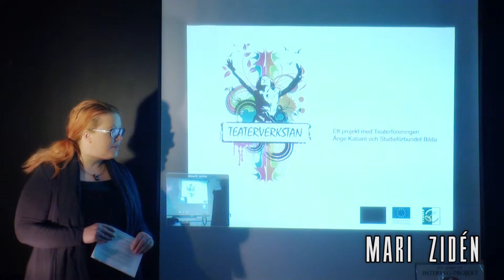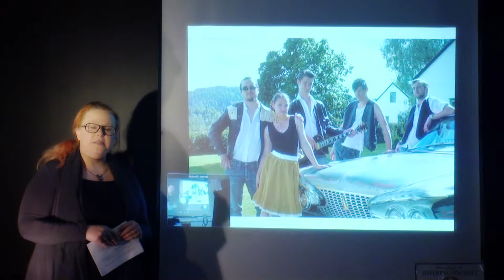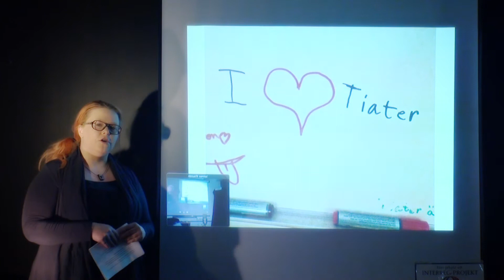Teaterverkstan / MARI ZIDÉN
Teaterförening, projekt. Ånge
För kontakt, respons, idéer mm,